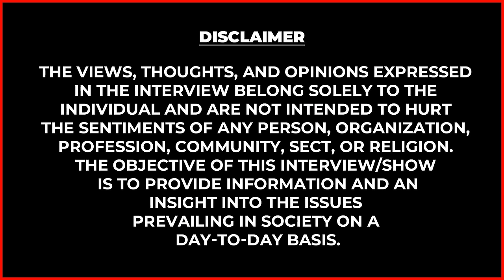மாமியார் வீட்டு சீர் இவ்ளோவா😯 1 வருஷமா தியா கல்யாணத்த Plan பண்றோம்! Dr. VinothiniPandiyan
GUVI is an HCL Group Company based in IIT Madras Research Park Chennai, India. GUVI offers free and paid learning courses on various IT and tech domains in Indian vernacular languages such as Tamil, Telugu, Hindi, Kannada, Bengali, and English.